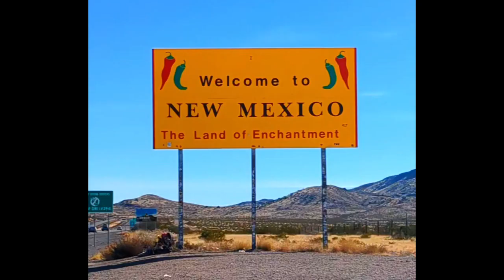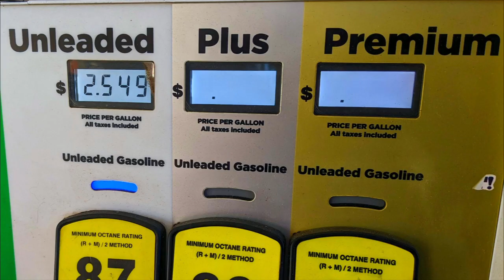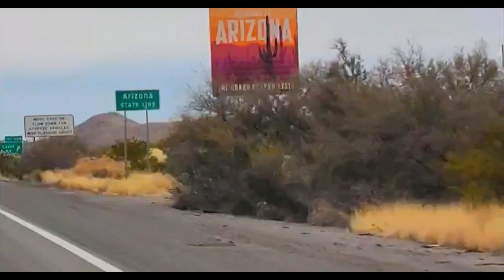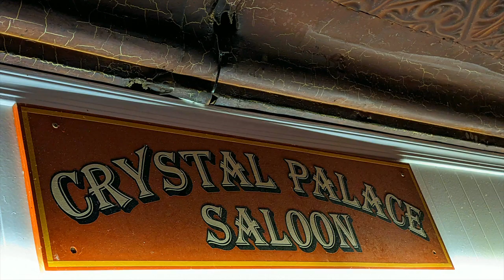nm az dec 2022